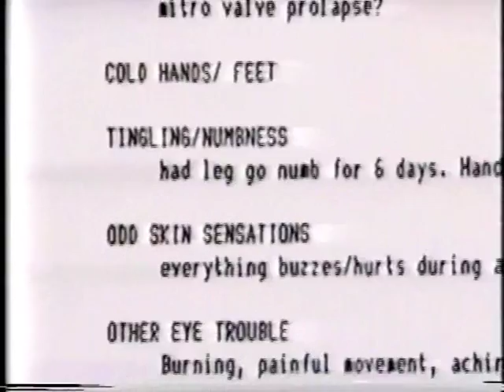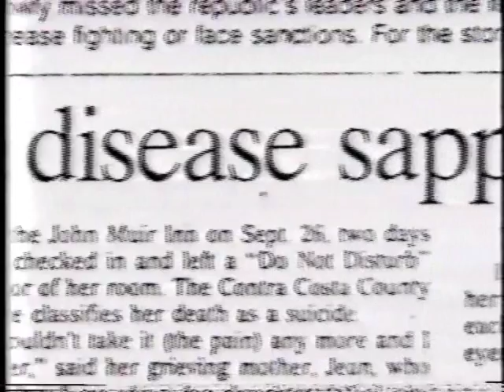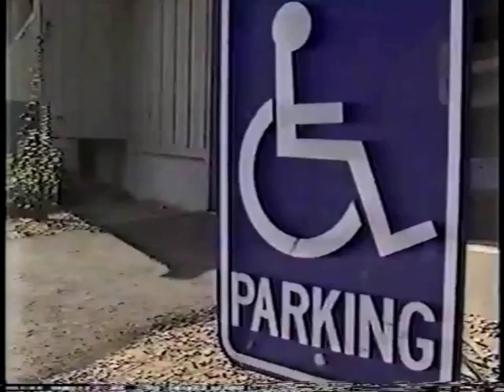Crime of deception: HGRV epidemic the CDC call 'CFS'(2 OF 6)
USA, 1993.

17 years after this documentary was made, nothing has changed politically regarding 'CFS', however,  in 2009 the stunning finding of a mouse derived new human retrovirus (XMRV) was discovered in 98% of patients with CFS
(Lombardi et al, 2009) by Scientists working in conjuction with the WPI (Whittemore Peterson Institute in Nevada, USA).

In June 2010,  the CDC blocked the release of the American health agencies (NIH/FDA) XMRV replication study by Alter et al, that confirmed the findings of the WPI paper (published in SCIENCE journal) of finding the Alter paper finding XMRV in 80% of patients with CFS.  Instead, the CDC), published their own negative study claimining they cannot find any XMRV in patients with CFS - at all.  (0% finding).

A most puzzling result, when XMRV has already been found in 2-4% of HEALTHY persons in the population in USA, Japan and Germany.

Now you know why 17 years ago, the American population was dying from XMRV and the CDC DID NOTHING but disguise it with a stupid and innapropriate label of 'CFS' (Chronic Fatigue Syndrome), which required no tests for this diagnosis.

The positive XMRV replication study of finding XMRV in 80% of CFS patients in the blocked paper by Alter et al, thus confirms the findings of the WPI.  It now due to be released after being 'adjusted' for public consumption some time from July 2010 onwards.

Meanwhile, the CDC now want to redefine CFS as 'fatigue & one symptom' and declare that anyone with a neurological disease cannot have CFS.  Hillariously, ME (Myalgic Encephalomyelitis) was rebranded 'CFS' by the CDC.
Why is this important? ME (Myaglic Encephalomyelitis) has been classified as a neurological diease since 1969 by the World Health Organisation (WHO) and categorised under G93.3 ICD-10.

Another puzzling panic move by the CDC, as millions of people with XMRV around the world with CFS are now due to test positive for an infectious gamma retrovirus, XMRV.

All human exogenous retroviruses:  HIV, HTLV-I, HTLV-II cause neuro immune disease, cancer, and immune supression.

XMRV is a NEW human exogeneous retrovirus, found in CFS, Prostate Cancer, the immune supressed, and healthy controls. (Just as HIV is found in healthy controls).

Watch the video, and realise the people in the video, have HIV/AIDS mark two, covered up, under the label of CFS (Chronic Fatigue Syndrome) that to this day, makes patients a laughing stock.

To get tested for XMRV, please contact VIPDX.COM website and for more information on XMRV, please contact the Whittemore Peterson Institute website.